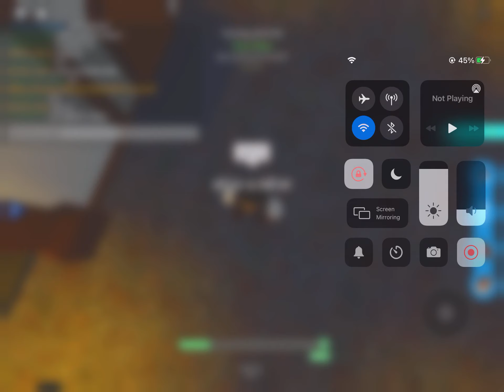grand opening of ollivanders wand shop